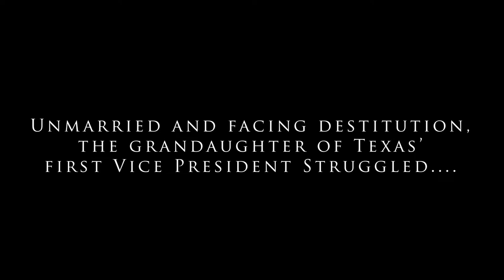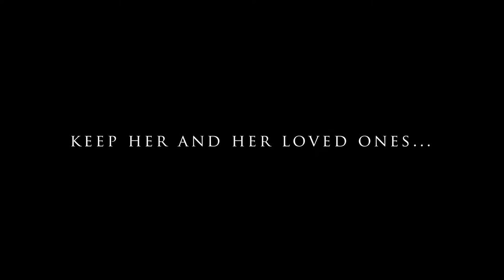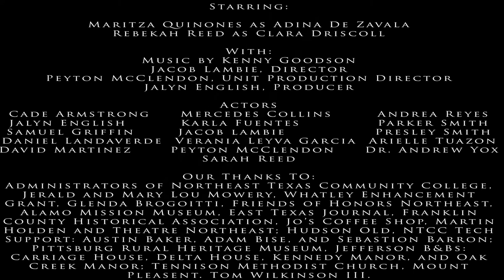Adina De Zavala and the Making of a Patriotic Supersite. Trailer.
This is the trailer of a film coming this February on Adina De Zavala, an amazing woman.  Without financial backing, a husband or strong state connections, she turned a moldering Spanish heritage building into the patriotic super site of Texas.